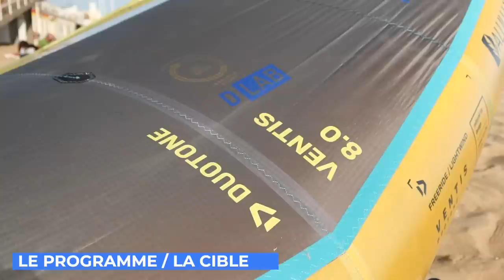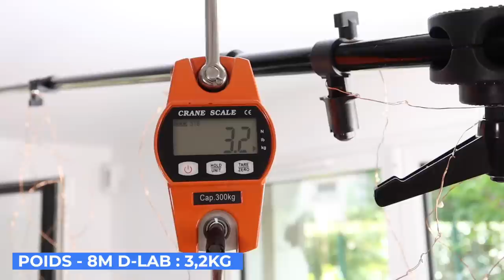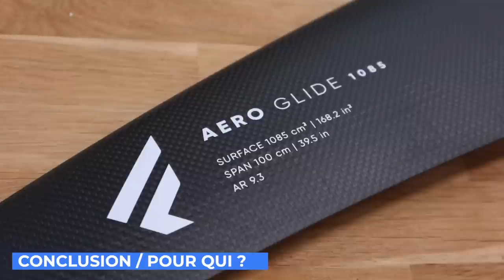DUOTONE VENTIS D-LAB REVIEW - LA WING ULTRA LIGHTWIND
Présentation détaillée et test de la dernière Wing De Duotone :  la Ventis, une aile ultra light wind que j'ai pu tester en 8m, soit 2x ma surface habituelle et dans sa construction D-lab, la plus haut de gamme. Enjoy !

Foil, foiling,wingfoil,foil review, hadou brunner, la baule, tuto Wingfoil, wingsurf,wingfoiling,wingsurfing,